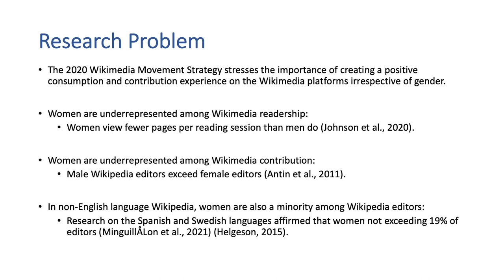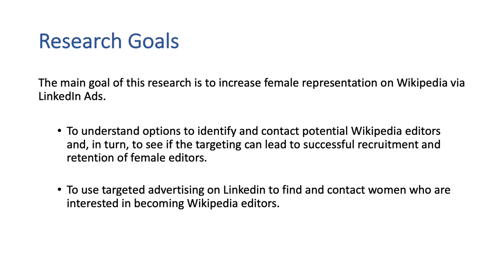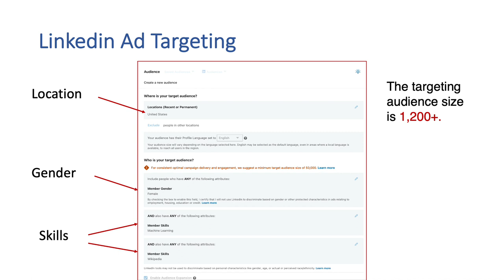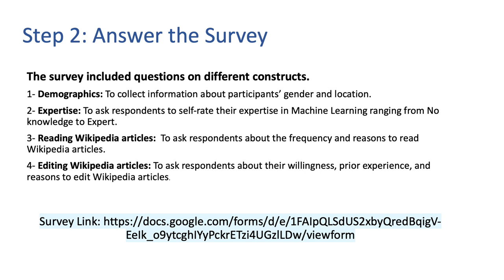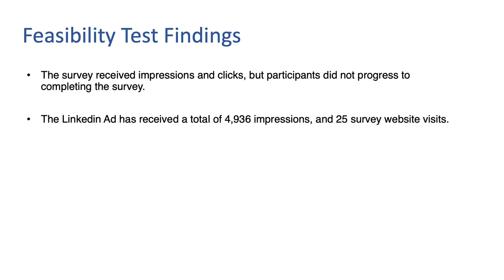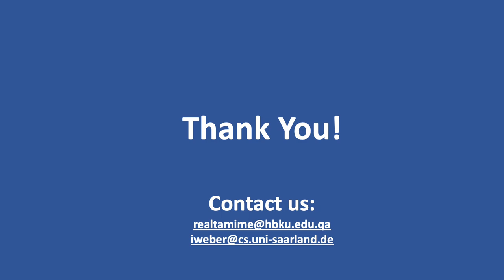Session 5: Addressing Wikipedia’s Gender Gaps Through Linkedin Ads